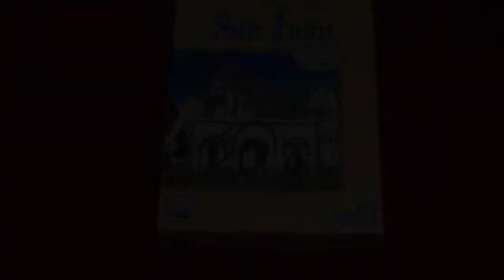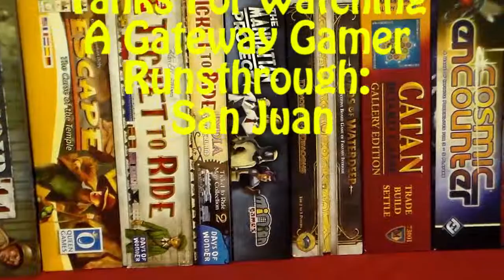A Gateway Gamer Runsthrough #8: San Juan Final Thoughts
In this video I give my humble opinion for the role selection card game, San Juan.